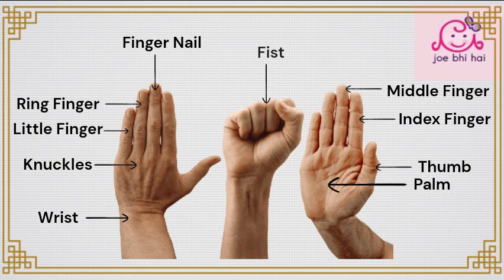Parts of the Hand